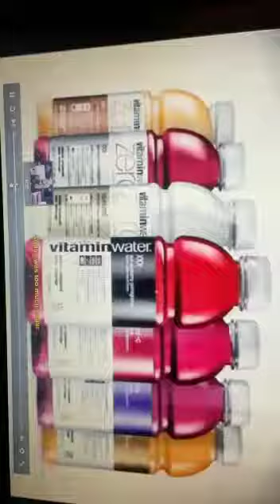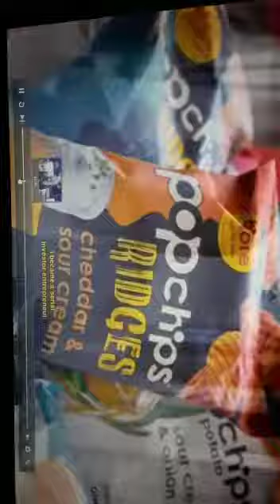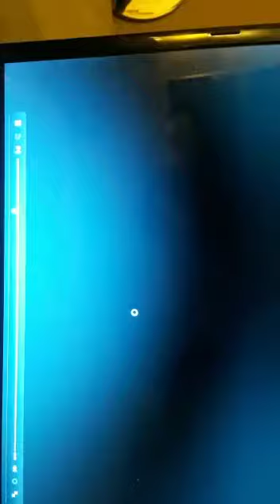Born in Zambia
Video from Godfrey Aholiab Siwale